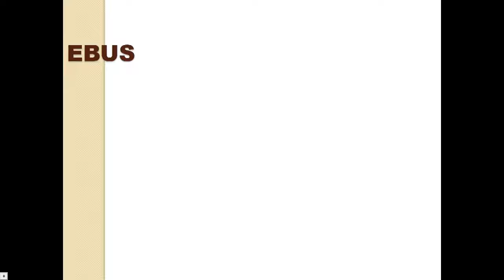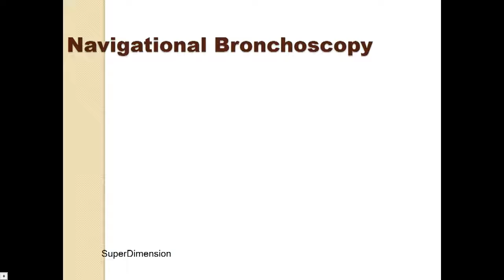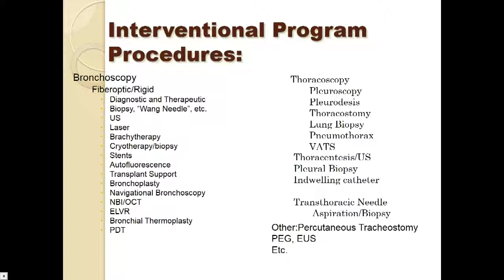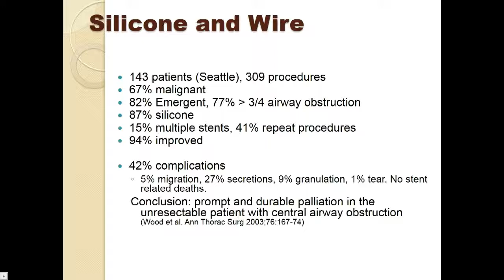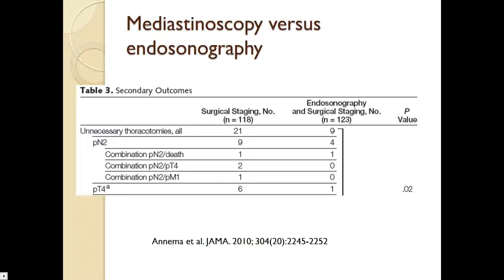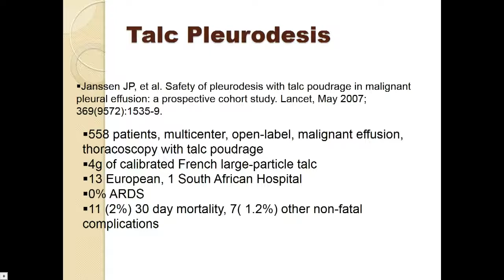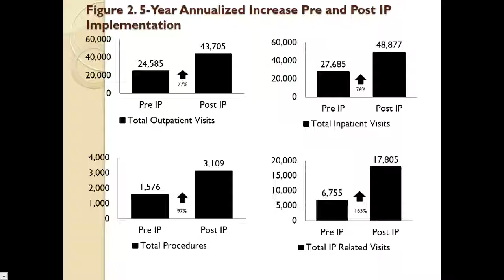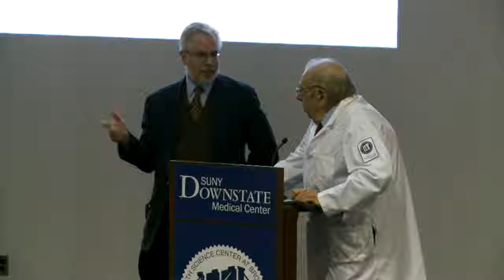Medicine Grand Rounds